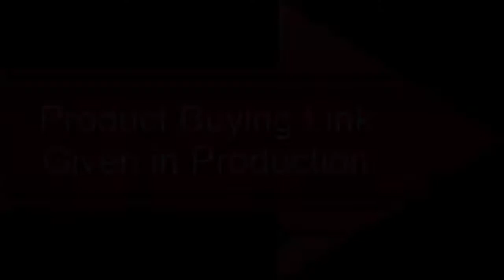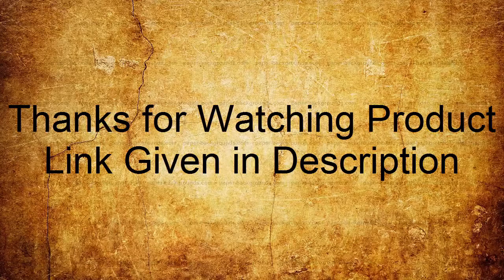Top 3 Best New Rolex Watches Buy 2020 from Amazon!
Amazon Product Link:

10. Rolex Datejust Lady 31 Mother of Pearl Dial Stainless Steel Rolex

Jubilee Automatic

09.  Rolex Sea-Dweller Automatic self Wind Male Watch 16600 (Certified Pre-
Owned)

US Amazon
UK Amazon
Canada Amazon
08.  Rolex GMT Master Automatic-self-Wind Male Watch 16750 (Certified Pre-
Owned)

US Amazon
Canada Amazon
07. Rolex Datejust II Automatic-self-Wind Male Watch 116333 (Certified Pre-
Owned)

US Amazon
UK Amazon
Canada Amazon
06. Rolex Yacht-Master Automatic-self-Wind Male Watch 268655 (Certified

Pre-Owned)

US Amazon
UK Amazon
Canada Amazon
05.New Rolex Sea-Dweller 126600

US Amazon
04.New Rolex GMT

US Amazon
UK Amazon
Canada Amazon
03. New Rolex Day-Date 36

US Amazon
02. Rolex Datejust Swiss-Automatic Male Watch 126233 (Certified Pre-Owned)

US Amazon
Canada Amazon
01.New Rolex Datejust 31

US Amazon
UK Amazon
Canada Amazon